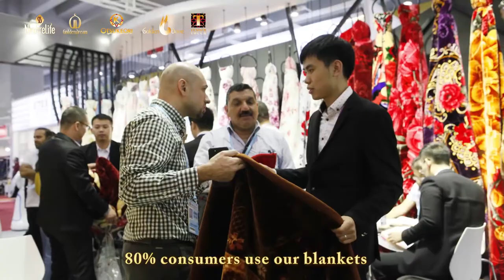Raschel Blanket magic showed on canton fair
Joyday is the Top blanket manufacturer in the world. The beautiful blanket booth the most welcomed customers.